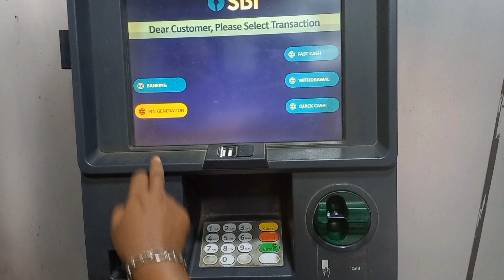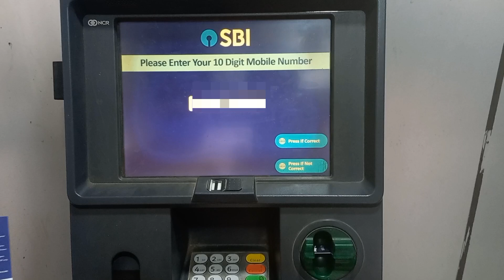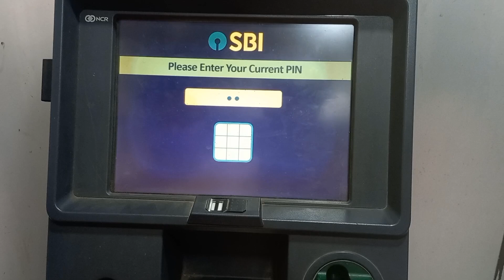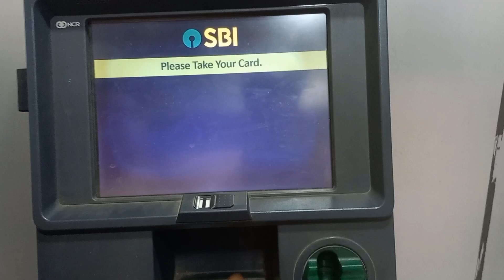SBI Bank ATM pin Kaise create Karen | SBI ATM pin Kaise banaen 2023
Video Titel : SBI Bank ATM pin Kaise create Karen |  SBI ATM pin Kaise banaen 2023

Video Highlight...
sbi new atm ka pin kaise banate hain
sbi new atm ka pin kaise banaye hindi
sbi bank new atm pin kaise banaye

Video Description...
aaj kis video mein batane wala hun aap kaise Ghar Baithe SBI ATM pin banaa sakta hai is video mein ful process bataya hun aap bahut hi aasani se SBI ka ATM pin create kar sakta hai a video aapko ful dekhna hoga tab jakar aapko Pata chalega SBI ATM pin Kaise create Karen video Achcha Laga to like Karen aur doston Sath bhi share Karen

Welcome To. 💐ＴᎶ𝐁𝐀𝐛ù 💐

Hello Everyone Puja Vlogs Name Changed TGBABU

Hello Mera Name : Madan Samanta (babu)
Hamara YouTube channel par aane ke liye bahut hi dhanyvad 🙏

tgbabu YouTube channel Par all category ki Video banta he?

Other...

tgbabu YouTube channel koi bhi galat information nehi deti he ?

tgbabu YouTube channel kohi Prakar ki galat Kam Nahin karti hai?

Hamara YouTube channel aapke Bharosa aur Vishwas Par Chalti Hai

TGBABU contact karne ke liye